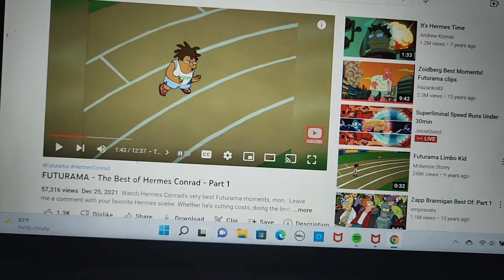The Futurama Gang's Crying Voices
Use this for you videos